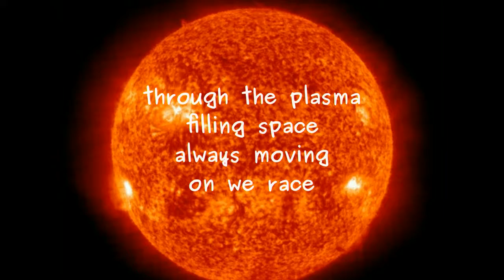omnipresent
Reworked 2002 poem by Lawrence Hearn at BCPOETRY.CA